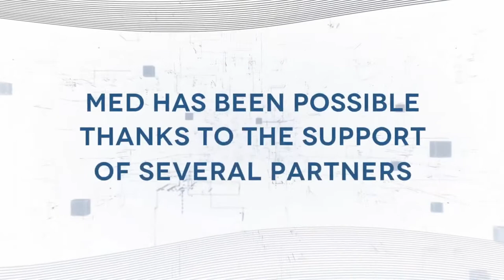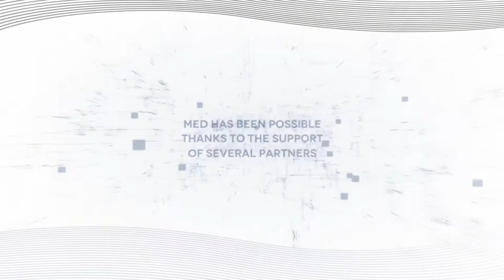MED2020 | A Tale of Two Shores: Envisioning a New Security Architecture in the Gulf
Starting with the US withdrawal from the JCPOA, the Gulf region witnessed a significant rise in insecurity: threats to freedom of navigation and the potential disruption of oil trade were followed this year by a significant rise in tension in Iraq after the US-led assassination of Iranian general Suleimani. Over the last months, power transitions in Oman and Kuwait, two cornerstones for regional diplomacy, as well as the UAE and Bahrain’s normalization of relations with Israel added other elements of uncertainty.
Yet, the covid-19 pandemic, while imposing a toll on these countries, opened possibilities for regional cooperation, whether in the form of medical aid supplies or high-level discussions on common measures to confront the pandemic.
Panel Discussion
- Sayyid Badr Bin Hamad Bin Hamood Al Busaidi, Minister of Foreign Affairs, Oman
- Mohammad Al-Hadhrami, Minister of Foreign Affairs, Yemen
- Nayef Falah Mubarak Al Hajraf, Secretary General, Cooperation Council for the Arab States of the Gulf (GCC)
- Ahmad Nasser Al-Mohammad Al Sabah, Minister of Foreign Affairs, Kuwait
- Rafael Grossi, Director General, The International Atomic Energy Agency (IAEA)
- Fuad Hussein, Minister of Foreign Affairs, Iraq
Moderators:
- Julien Barnes-Dacey, Director, Middle East & North Africa programme, European Council on Foreign Relations (ECFR)
- Maria Gianniti, RAI